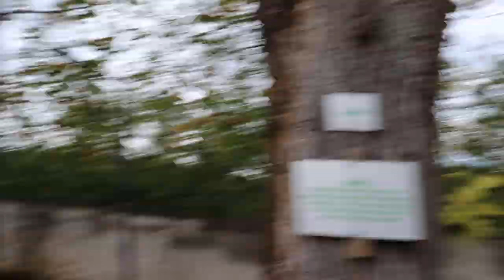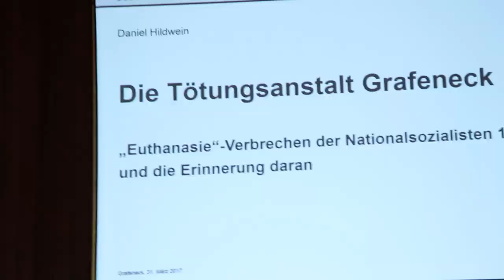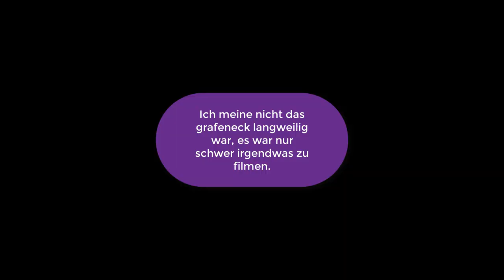Klassenfahrtvlog Dancemoves aka Hardbass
In diese Folge von meinem Klassenfahrtvlog, besuchen wir die Euthanasie Gedenckstätte Grafeneck und fahren wie immer viel zu viel Bus.

Song: Adidas Hardbass